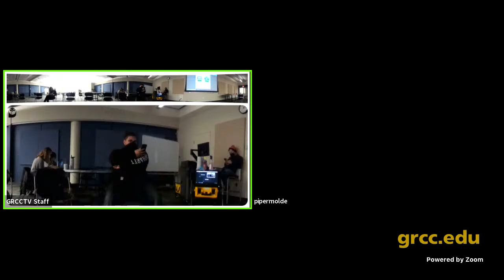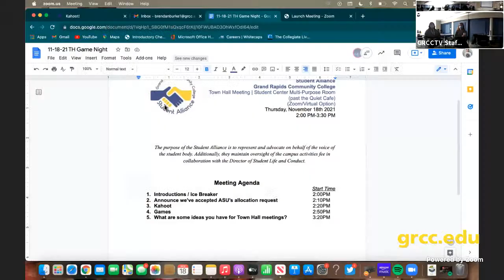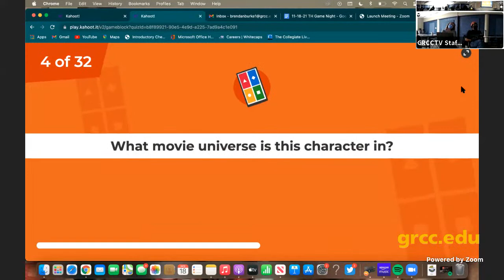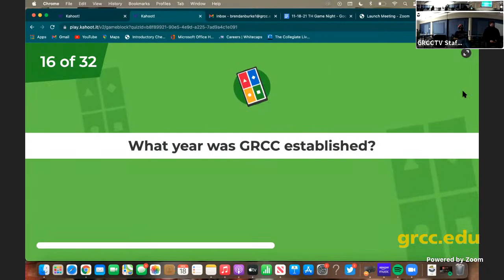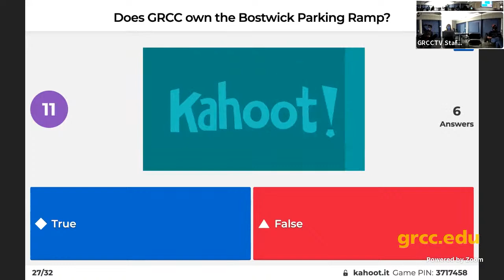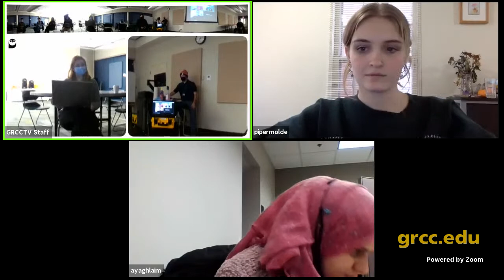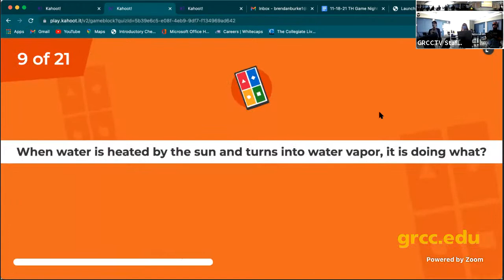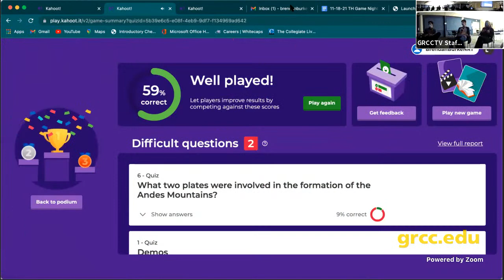Student Alliance Meeting